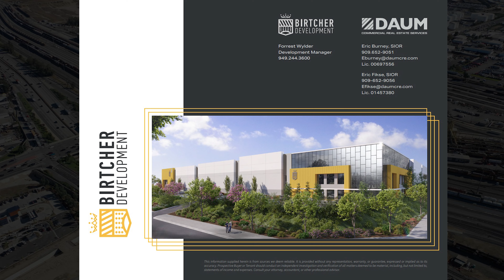350 W Valley Blvd, Rialto, CA | 12-14-23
350 W Valley Blvd, Rialto, CA

Eric Burney, SIOR
Lic. 00697556

Eric Fikse, SIOR
Lic. 01457380